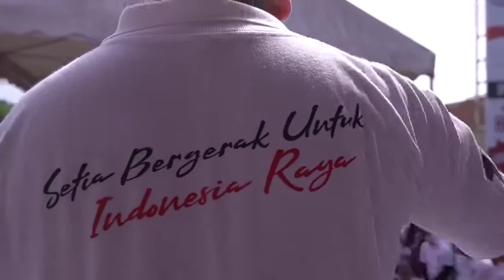22 Februari 2020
Video dari GINO NOFRI CANDRA